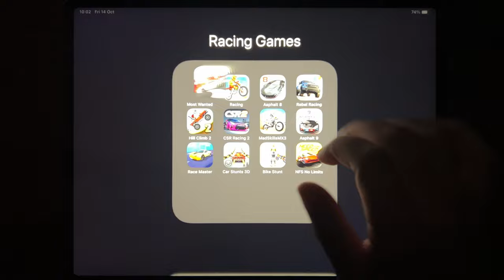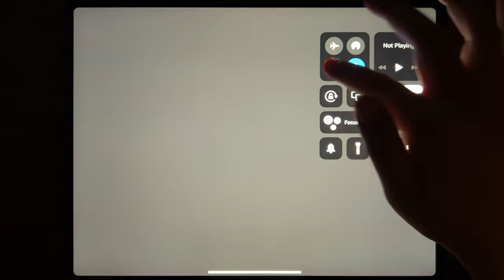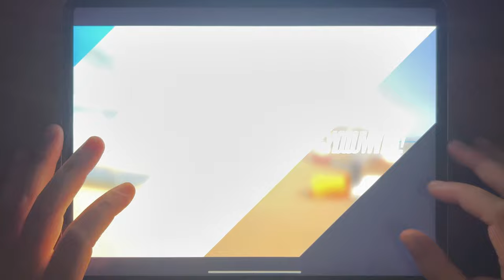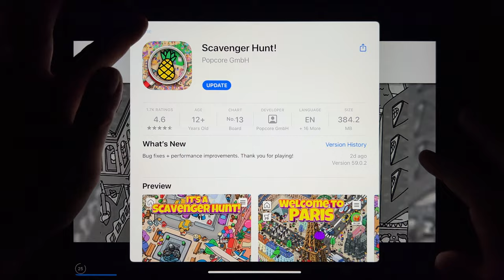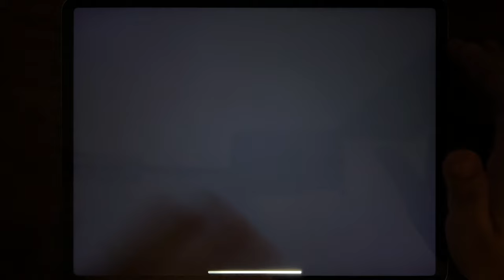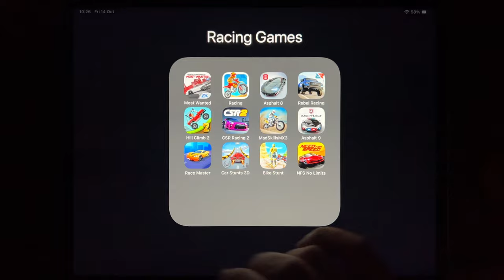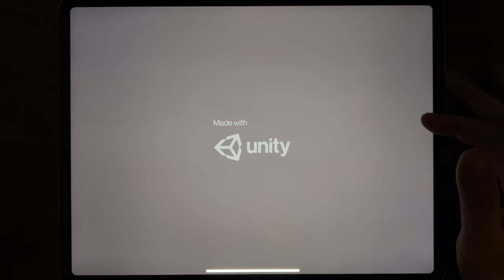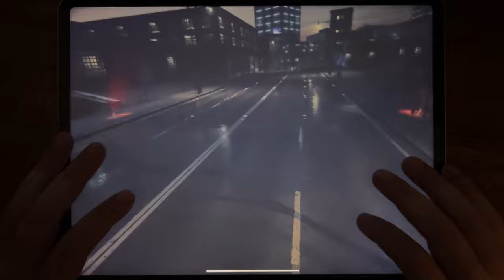Most Wanted, Bike Racing, Asphalt 8, Rebel Racing, Hill Climb 2, CSR Racing 2, Mad Skills MX 3....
Most Wanted, Bike Racing, Asphalt 8, Rebel Racing, Hill Climb 2, CSR Racing 2, Mad Skills MX 3, Asphalt 9, Race Master, Car Stunts 3D, Bike Stunt, NFS No Limits